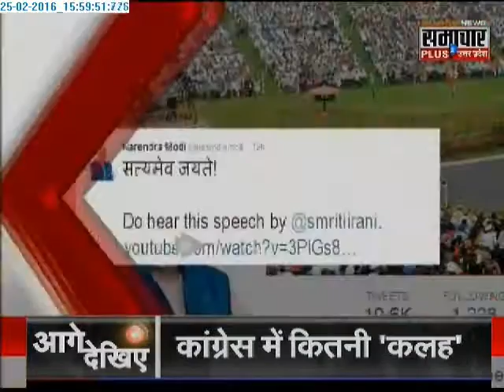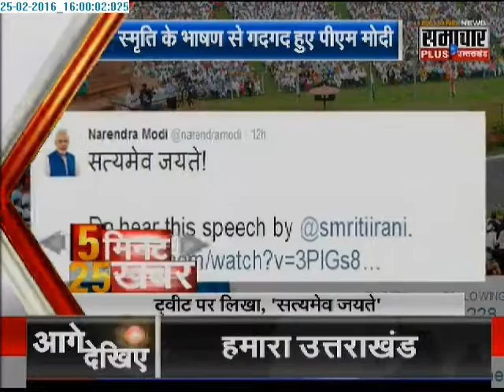Samachar Plus: 5 minute 25 khabrein | 25 Feb 2016